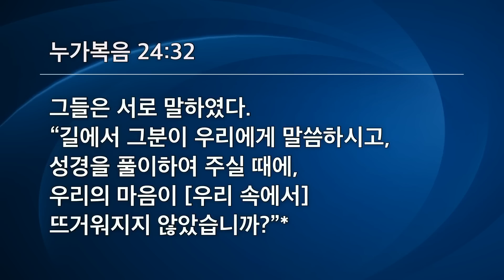[선한목자교회] 주일설교 2023년 04월 09일 | 눈이 열려 부활의 주를 보다 - 김다위 목사 [누가복음 24:13-35]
눈이 열려 부활의 주를 보다 - 김다위 목사 [누가복음 24:13-35]